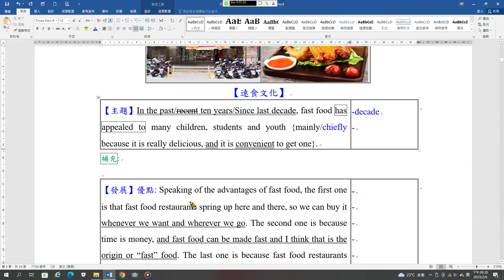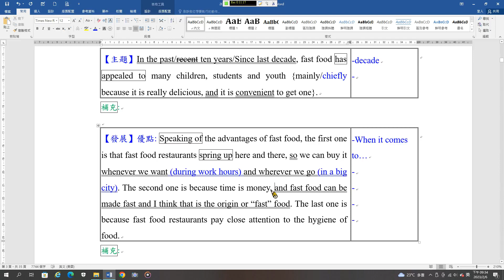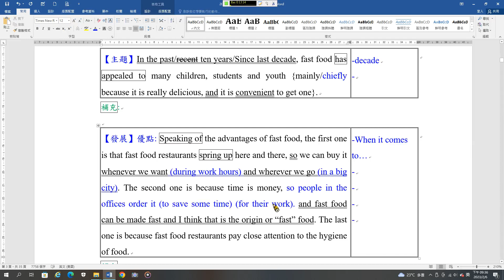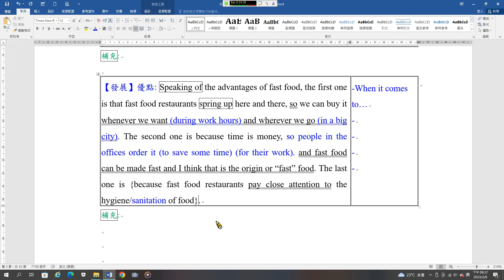學生作文分析22 速食文化B